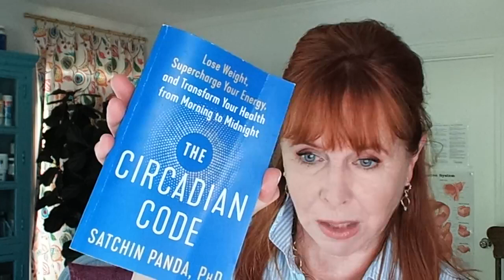How Can I Create Better Sleep Habits?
*Asked and answered!* In this video, I discuss how to establish better sleep habits so you can feel more refreshed and energetic throughout the day!

*Check out my blog post "5 Tips to Improve Your Sleep" here:*

Do you have any questions, tips, or ideas about how to get more shuteye and more restorative sleep?

*About Redeeming Wellness:*

My name is Leslie Bumpas, and I am a Dallas-based Functional Medicine Nutritionist and expert in Women's Wellness. My clients have ”accused“ me of aging in reverse—at 66 years old, I feel as energetic as I did at 25!

Over the last 10 years, I have been helping frustrated, mature women overcome the hurdles of aging by utilizing science-backed protocols designed to bring energy, vitality, and beauty back so they can enjoy life to the fullest. There should be no fear about aging: no dementia, no frumpy, dumpy, and old. I've been incorporating a unique approach to anti-aging that few in the healthcare world have access to.

*My best resources to learn the secrets of aging well:*